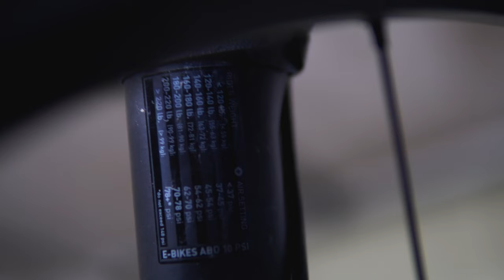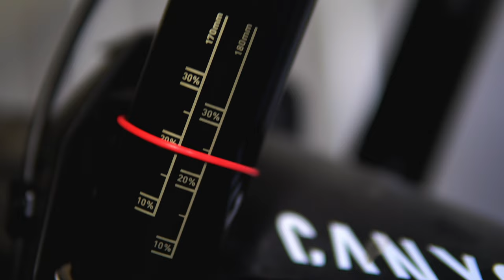MTB Fahrwerk einstellen Rockshox - Mein Basic Setup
Auf euren Wunsch hin zeige ich euch meine Mountainbike Fahrwerk einstellungen an der Rockshox Gabel und dem Dämpfer, die Absoluten Basics des SAG und Rebound bei der Federung an meinem Canyon Torque, ich fahre die einstellungen im Bikepark und auf Trails,
Gerne könnt ihr mir Feedback geben zur noch besseren Einstellung der Federung denn ich finde das ganze Thema Fahrwerk Setup am MTB echt nicht so einfach.

Viel Spaß und ich bin gespannt auf euer Feedback

►►►  MTB Ausrüstung